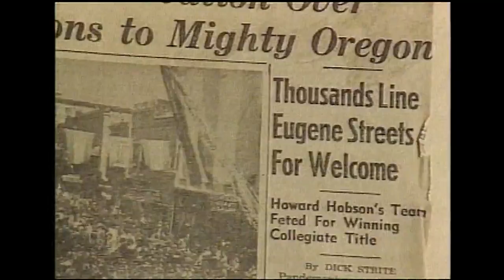1939 Ducks: Champs 'were interested in one thing: Winning'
A KGW video package from 2007 about the 1939 Oregon Webfoots men's basketball team, the last Oregon squad to make the Final Four. In 1939, the Webfoots won it all, beating Ohio State 46-33. This package includes interviews with two members of that team.